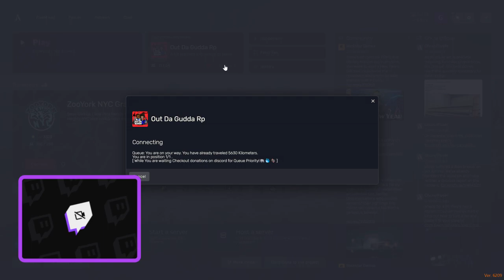Out Da Gudda